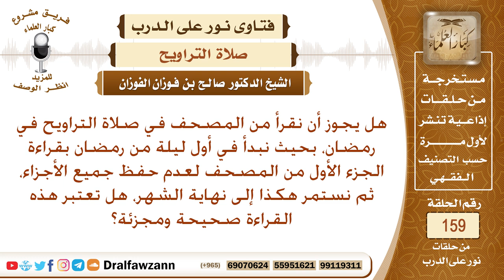هل يجوز القراءة من المصحف في صلاة التراويح؟ الشيخ صالح بن فوزان الفوزان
نص السؤال: هل يجوز أن نقرأ من المصحف في صلاة التراويح في رمضان، بحيث نبدأ في أول ليلة من رمضان بقراءة الجزء الأول من المصحف لعدم حفظ جميع الأجزاء، ثم نستمر هكذا إلى نهاية الشهر، هل تعتبر هذه القراءة صحيحة ومجزئة؟
السيرة الذاتية :
للاشتراك في قناة الشيخ صالح الفوزان

رئيس الفريق
لمشروع كبار العلماء